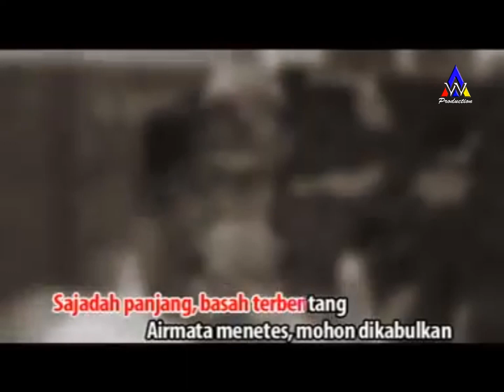KARAOKE DHUHA SAHRUL GUNAWAN (Video Lirik Tanpa Vocal)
Dhuha KARAOKE
Sahrul Gunawan

Artis.Sahrul Gunawan
Judul.Dhuha
Cipt.Angga Widodo
Arranger.Baliyanto WK
Biola.Hendri Lamiri
Gitar.Noldy
Producer.Angga Widodo
Prod.AW Production
Publisher.PT AW Productoin/Nextart